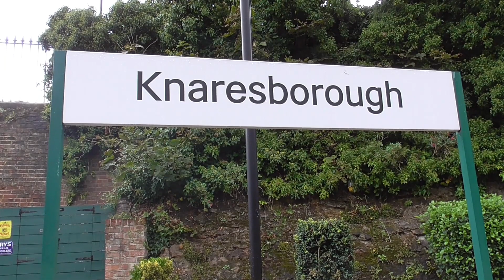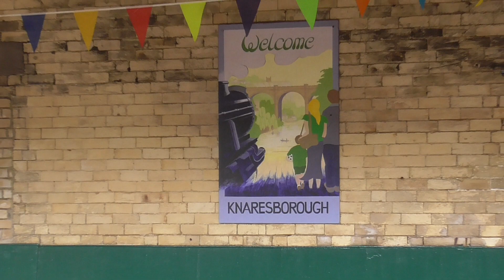Trains at Knaresborough (20/09/23)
A short session from Knaresborough, a beautiful town in Yorkshire and the station itself is on the Harrogate Line between York and Leeds.

Northern manages the station and they are the only operator to serve this station. Hourly trains are provided in each direction - one way to Harrogate, Horsforth and Leeds, and the other direction for stations to York.